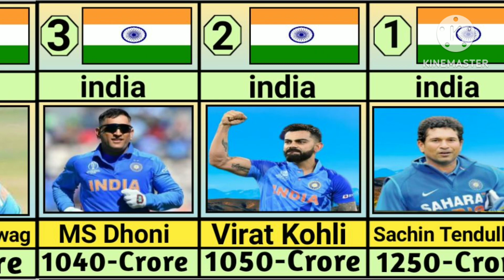भारत का सबसे अमीर क्रिकेटर का नाम || cricket bharat viratkohli Dhoni #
ROHIT SHARMA KE PASS KITNA PAISA
rahul dravid ke pass kitna paisa hai
CRIWHAT IS NET WARTH IN CRICKET PLAYER YUSUF PATHAN
 bhart me sabse ameer khiladi kwon hai
 rahul dravid net warth in iNDIA
what is netwarth is goutam gambheer
bharat me sabse ameer cricket khiladio kwon hai
 YUSUF PATHAN KE PASS KITNA PAISA HAI
india ka sabse ameer khiladi ka name
WHAT IS NET WARTH RAHUL DRAVID
gautam gambheer ke net warth hai
WHAT IS CRICKET PLAYER SURESH RENA NET WARTH
virat kohli ke pass kistna paisa hai
SURESH RENA KE PASS KIRTNA PAISA HAI
gautam gambheer ka pass kitna pais ahai
WHAT IS NET WARSH IS YUVRAJ SINGh WHAT IS NET WARTH ROHIT SHARMA
 MS DHONI KE PASS KITNA PAISA HAI
SUNIL GAVASKAR NET WARTH IN INDIA
VIRAT KOHLI CRICKET
VIRAT KOHLI KITNE AMEER KHILADI HAI
WHAT IS NET WARTH ANIL KUMBLE
 WHAT IS NET WARTH IS SACHIN TANDULKAR  WHAT IS NET WARTH ZAHEER KHAN

सचिन तेंदुलकर की कुल संपत्ति 1250 करोड़ है
एमएस धोनी नेट वर्थ - 1040 करोड़
विराट कोहली नेट वर्थ - 1050 करोड़
रिकी पोंटिंग नेट वर्थ - 500 करोड़
ब्रायन लारा नेट वर्थ - 415 करोड़
शेन वार्न नेट वर्थ - 346 करोड़
जैक्स कैलिस नेट वर्थ - 339 करोड़
वीरेंद्र सहवाग की कुल संपत्ति 277 करोड़ है
 सौरव गांगुली की कुल संपत्ति 274 करोड़ है
 युवराज सिंह पर लगा 245 करोड़ का दांव!
शेन वॉटसन की कुल संपत्ति 240 करोड़ है
क्रिस गेल की कुल संपत्ति 238 करोड़ है
 पैट कमिंस की कुल संपत्ति 224 करोड़ है
एडम गिलक्रिस्ट की कुल संपत्ति 215 करोड़ है
अनिल कुंबले की कुल संपत्ति 213 करोड़ है
कपिल देव की कुल संपत्ति 211 करोड़ है
सुनील गावस्कर की कुल संपत्ति 209 करोड़ है
 जहीर खान की कुल संपत्ति 189 करोड़ है
 रोहित शर्मा की कुल संपत्ति 184 करोड़ है
सुरेश रेना की कुल संपत्ति 175 करोड़ है
 यूसुफ पठान की कुल संपत्ति 168 करोड़ है
राहुल द्रविड़ की कुल संपत्ति 161 करोड़ है
एबी डिविलियर्स की कुल संपत्ति 145 करोड़ है
 गौतम गंभीर की कुल संपत्ति 138 करोड़ है
शाहिद अफरीदी की कुल संपत्ति 135 करोड़ है
सुनील नरेन की कुल संपत्ति 118 करोड़ है
 माइकल क्लार्क की कुल संपत्ति 112 करोड़ है
रविचंद्रन अश्विन की कुल संपत्ति 105 है
डेविड वार्नर की कुल संपत्ति 103 करोड़ है
 ईशांत शर्मा नेट वर्थ 101 कैरोर
Sachin Tendulkar's net worth is 1250 Crore MS Dhoni Net Worth - 1040 Crore
Virat Kohli Net Worth - 1050 Crore
 Ricky Ponting Net Worth - 500 Crore
Brian Lara Net Worth - 415 Crore
Shane Warne Net Worth - 346 Crore
 Jacques Kallis Net Worth - 339 Crore
Virender Sehwag's total wealth is 277 crores. Sourav Ganguly's total wealth is 274 crores. Bet of 245 crores
placed on
 Yuvraj Singh! Shane Watson's net worth is 240 crores,
Chris Gayle's net worth is 238 crores,
 Pat Cummins's net worth is 224 crores,
Adam Gilchrist's net worth is 215 crores,
Anil Kumble's net worth is 213 crores,
Kapil Dev's net worth is 211 crores,
Sunil Gavaskar. Net worth of
Zaheer Khan is Rs 209 Crore
Zaheer Khan's net worth is Rs 189 Crore
indian cricketer rich mane
indian cricketer rich man list
indian cricketers top 10 richest person
indian khiladi name
indian cricketer sabse amir
indian cricketer net worth
richest indian cricketer net worth
shami indian cricketer net worth
mohammed shami indian cricketer net worth
top indian cricketers net worth
all indian cricketer net worth
top 10 indian cricketers net worth
indian cricketers net worth
indian cricketers net worth 2023
indian cricketers net worth list 2023
indian cricketers net worth list
indian cricketers net worth in rupees
indian cricketer net worth 2024
top 10 richest cricketer
top 10 richest cricketer in the world
praveen kumar cricketer net worth in indian rupees
indian cricketers net worth list 2023 in rupees
richest cricket player
indian cricket net worth
indian cricket players net worth
indian cricketers net worth 2024
इंडियन क्रिकेटर नेट वर्थ
indian cricketers net worth 2022
indian cricketers highest net worth
which indian cricketer has highest net worth
indian cricketers property list
richest cricketer
indian cricketer ameer name
aamir khan
sabse amir indian cricketer
indian khiladi name
amir cricketer
indian cricketer name in hindi
indian cricketer name with photo
indian cricketer rich khiladi name
indian cricketers names
क्रिकेट नाम
क्रिकेटर के नाम
richest cricketer in the world
cricketer names indian
richest cricket player
क्रिकेटर नेम
chapri cricketer of india
chika nickname indian cricketer
क्रिकेटर
indian khiladi name